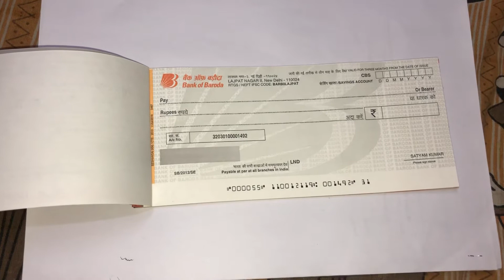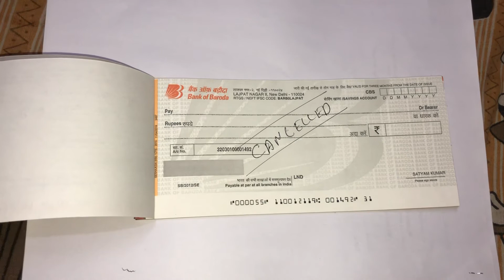Cancelled cheque kya hota hai || isue kun issue karte hai || cancelled cheque dete hai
How to issued cancelled cheque
My use Gadgets :-
Laptop:-
Mobile:-
Mic :-
Action camera
main camera:-
Action camera go pro hero 9